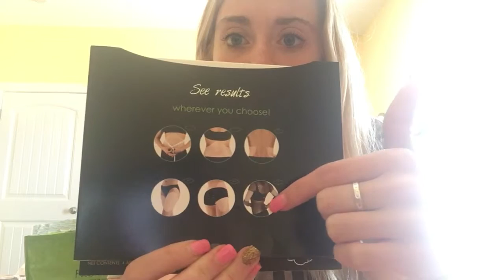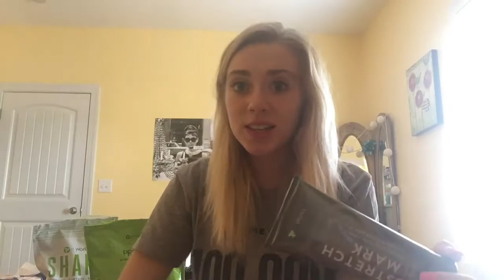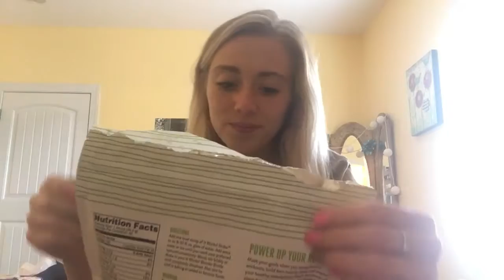My favorite products